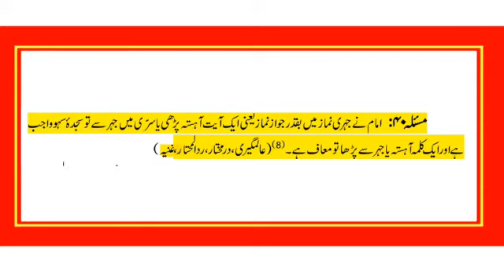Zoher o Asir me ooonchi awaz me Qiraat krna kaisa?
muftiamjadrizvi mufti_amjad_rizvi mufti_muhammad_amjad_rizvi Rizvi_Darulifta Online_dars_e_Nizami Zoher o Asir me ooonchi awaz me Qiraat krna kaisa?